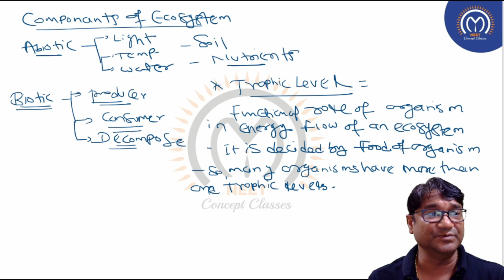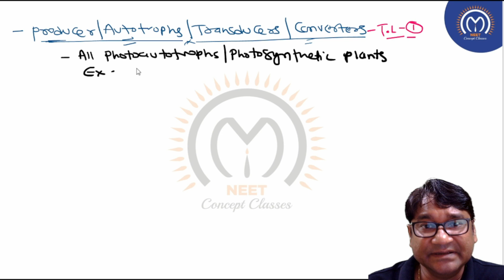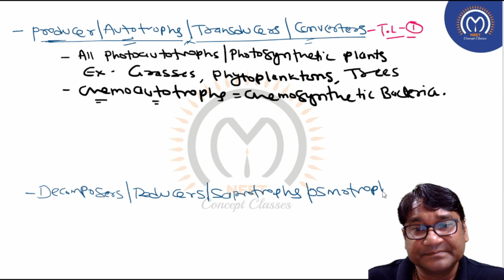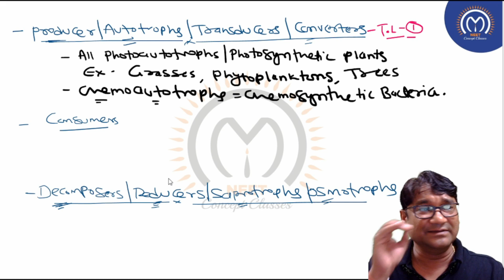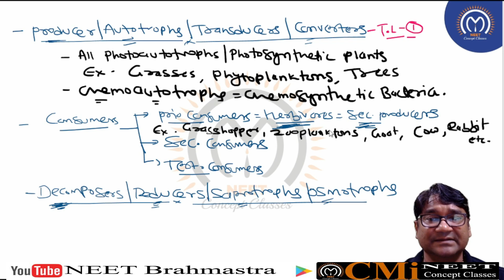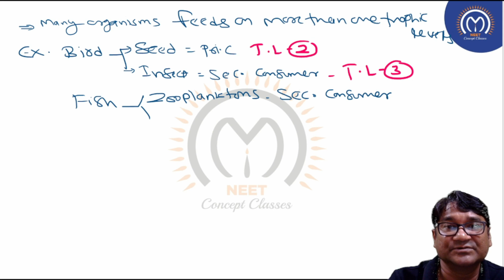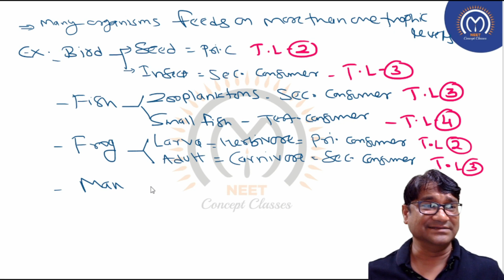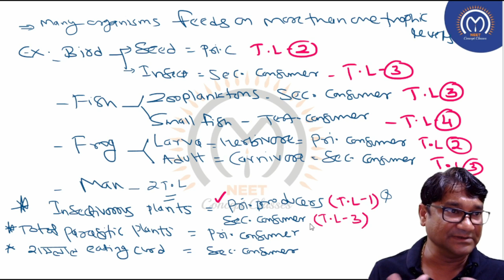NEET 2023 (Botany)-Ecology-Concept of Trophic levels in Ecosystems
Namaste All NEET Students!
This is the official youtube channel of Chandramauli Maurya Sir (CM Sir) from Kota, Rajasthan. CM Sir has been a pioneer in teaching Botany to NEET aspirants across the globe. Free lectures are available on his youtube channel. For structured batches and live classes please
During our classes here, we will cover in-depth concepts, theory and common problems faced by students in Botany during their preparation of NEET UG Exam. We will discuss NEET Results and analyse the success/failures of various students and NEET coaching concepts. We will also have NEET Test series, mock exams & live quizzes here.
Next stop: NEET 2023! Students, lets do it!

For any questions or queries, you can drop a message on CM Sir’s facebook